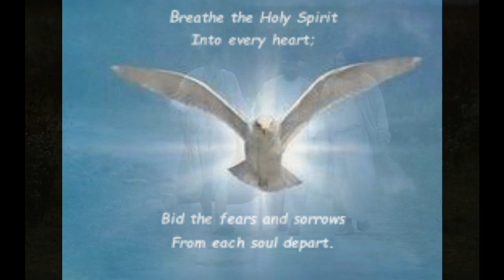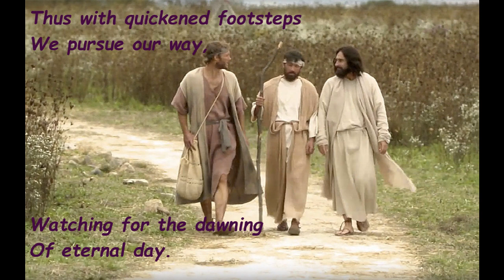JESUS STAND AMONG US IN THY RISEN POWER.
The Hillside Singers conducted by Raymond Smith from Hillside Methodist Church, Brinscall sing one of the shortest of hymns. Words William Pennefather, tune F Filtz.